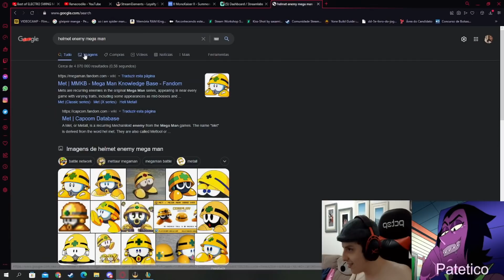KENNZY P1KA DO BARON, TITAN E BAIANO CACATUA, PIJACK MELHOR TOP, SCRIM INTZ - MMS LEAGUE OF LEGENDS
0:00 ENTRE NO DISCORD DO CANAL
0:11 yoda
0:24 pijack11
0:36 utepeu
0:57 aiye
1:18 titanlol1
1:30 courtesy
1:46 rangerlol1
1:57 baiano
2:06 dududuelista
2:24 kennzy
2:41 eozecaslol
3:05 esnoob2
3:16 yetz
3:37 olkabone
3:54 tockerslol
4:45 baiano
5:04 vinaomd
5:16 yoda
5:25 yulla
5:41 kennzy
6:01 pijack11
6:17 jukes
6:37 xofaxd
6:52 titanlol1
7:13 buerinho
7:37 da like ai vei
7:58 DESODORANTE DIFF